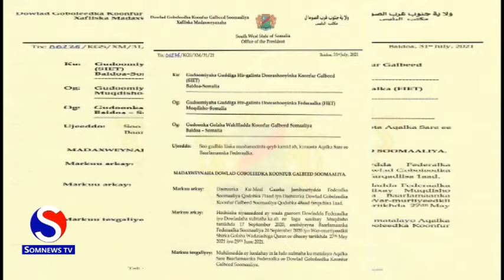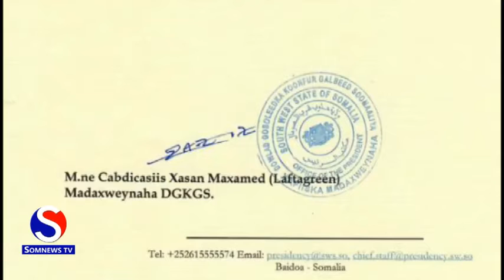Madaxweynaha KGS ayaa soo saaray liiska Tartamiyaasha Aqalka Sare Baarlamaanka Soomaaliya.